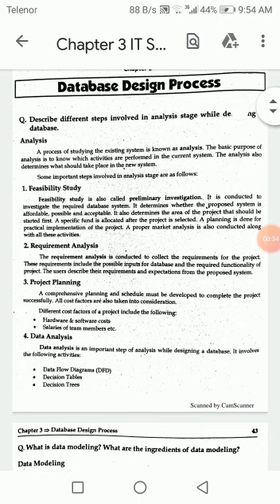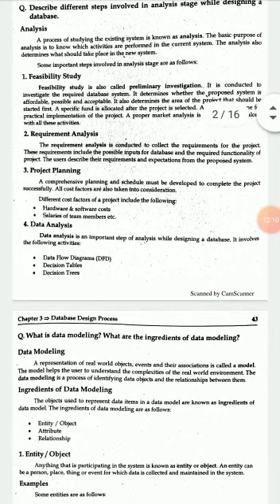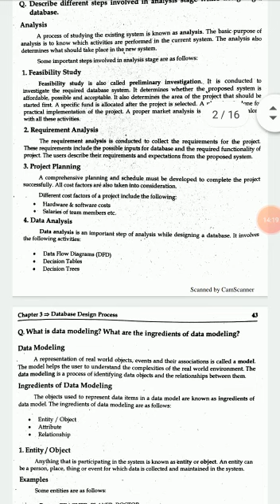2nd year 16 Lecture